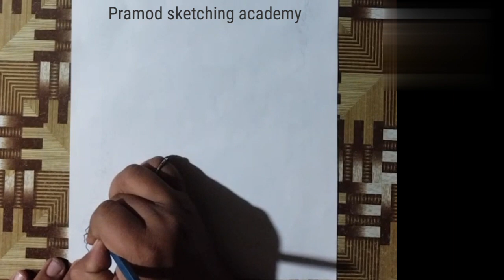Assignment Design Pencil || Beautiful Project Design || How to draw project work design